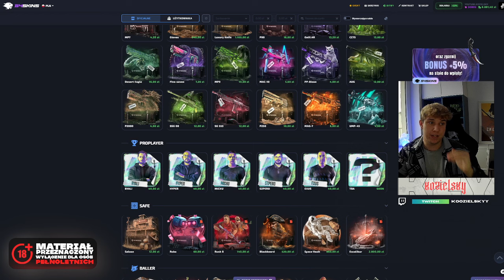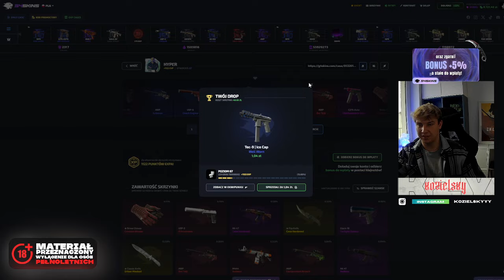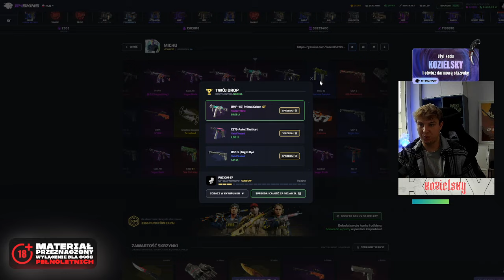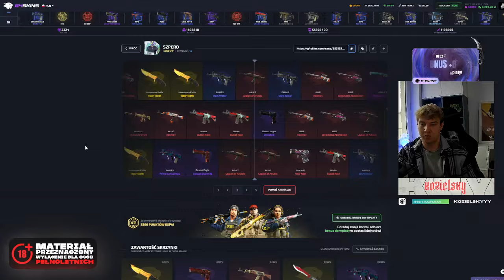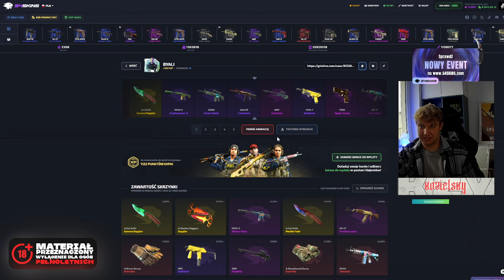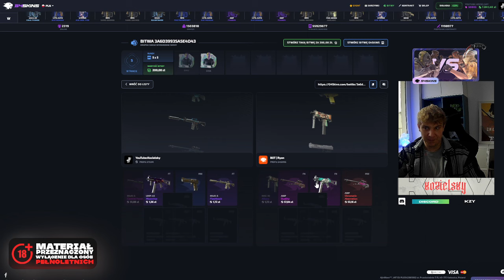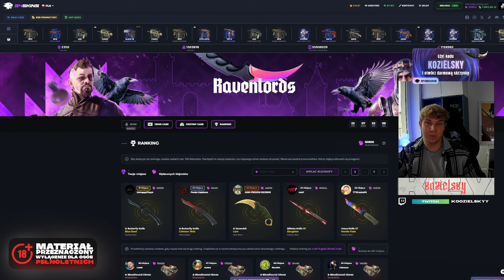JAK WYGLĄDAJĄ SKRZYNKI PRO PLAYEROW!?🤔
✋FILM PRZENACZONY WYŁĄCZNIE DLA OSÓB POWYŻEJ 18 ROKU ŻYCIA👈 💰OTWÓRZ SOBIE DARMOWA  SKRZYNECZKE I 5% DO DOŁADOWANIANA G4SKINS